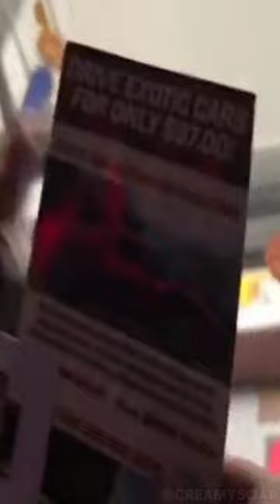Grand Prize family For a SUPRISEEE 👀 (@JOYSTICKWIN!!!)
In this video I show this guy and his family getting the grand prize at this arcade which seemingly is the keys to a car but is actually something else🤔🤔🤔
Let me know what you think of this! :D
Make sure to sub if you want to see more arcadelishous moments :D